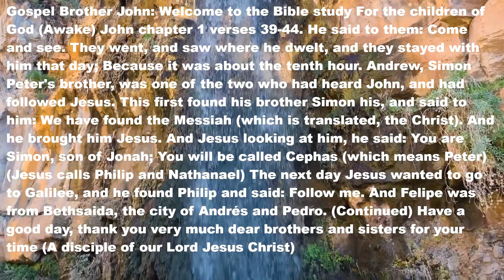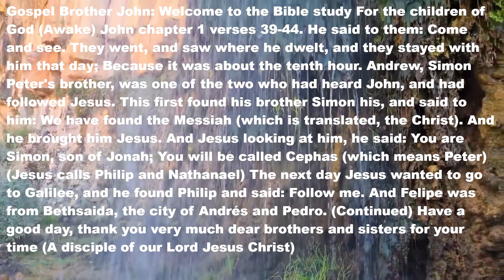Gospel: Brother and Apostle John chapter 1 verses 39-44. Bible Study. (Awake).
Dear brothers and sisters, if any video does not look good, here is the full text. Gospel Brother John: Welcome to the Bible study. For the children of God. (Awake). John chapter 1 verses 39-44. He said to them: Come and see. They went, and saw where he dwelt, and they stayed with him that day; Because it was about the tenth hour. Andrew, Simon Peter's brother, was one of the two who had heard John, and had followed Jesus. This first found his brother Simon his, and said to him: We have found the Messiah (which is translated, the Christ). And he brought him Jesus. And Jesus looking at him, he said: You are Simon, son of Jonah; You will be called Cephas (which means Peter). (Jesus calls Philip and Nathanael). And Philip was from Bethsaida, the city of Andrew and Peter.  (Continues). Thank you dear brothers and sisters for your time🧡. (A messenger of the true God Jehovah and a disciple of our Lord Jesus Christ.